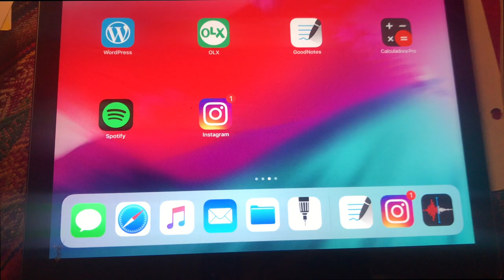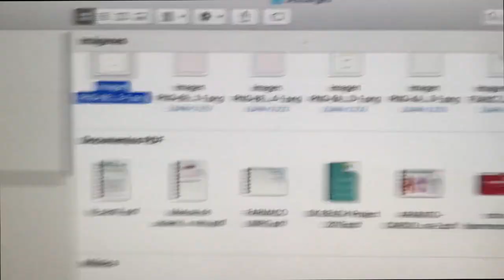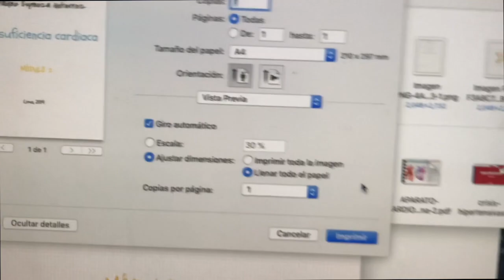cómo hago más rapido mis apuntes?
Este vídeo trata de: cómo hago más rapido mis apuntes?